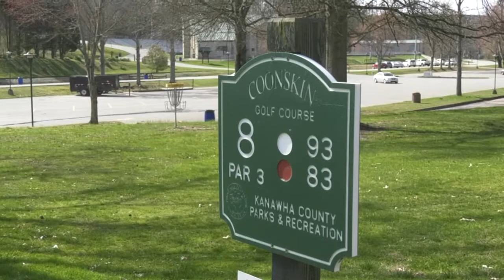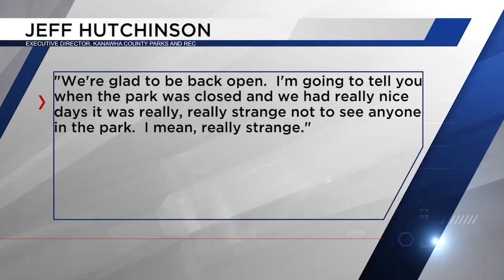One Tank Trip Coonskin Park